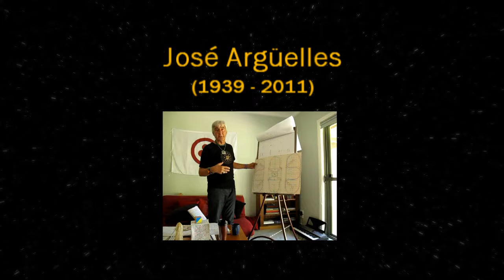José Argüelles (1939 - 2011)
RIP

The Human Adventure is just beggining